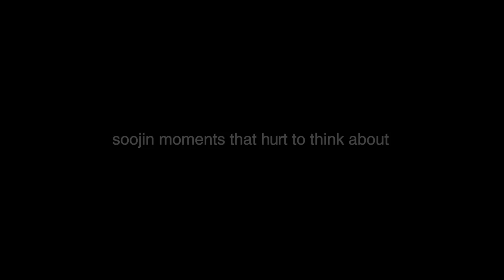(G)I-DLE Soojin moments that hurt to think about...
hey everyone! it's been a while... but i'm back with another video, this time dedicated to Soojin moments that i personally like and ache when i see them! im so proud of Soojin and her journey. I wanted to make a video somewhat like the documentary i made last year with neverlands... but couldn't find much content to work with. i hope you enjoy this small compilation of Soojin moments that hurt to think about (in a good way).

I wish Soojin the best with her future, I hope she is keeping good care of herself and staying as strong as she can. it must be really tough to go through something like this... i can't imagine.

now... back to university i go :(

Thank you to: Juan Ossa and Azshora for donating to me and the channel!

AUDIO USED
Intro: Lost - (G)I-DLE
Outro: Senorita - (G)I-DLE
Song of The Video: MOMOLAND - Yummy Yummy Love